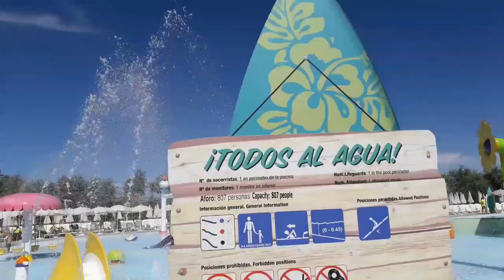Parque warner beach 2017